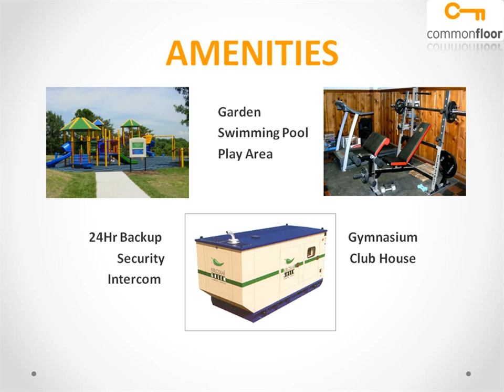Shri Diya Aster Bangalore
Shri Diya Aster is one of the popular Residential Developments in Hosur road neighborhood of Bangalore. It is among the Ongoing Projects of Shri Diya Projects P Ltd. The landscape is beautiful with spacious 5 Blocks and over 98 Houses.